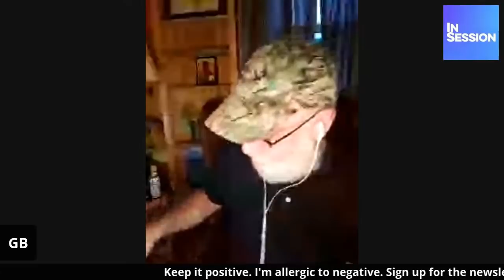Surviving & thriving after marital infidelity